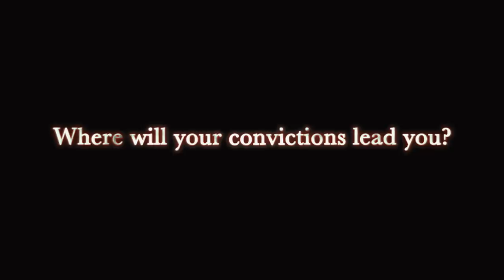Triangle Strategy – Introducing Frederica (Nintendo Switch)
Frederica is a wielder of fierce fire magic and Serenoa’s betrothed. As a princess of Aesfrost, her beliefs will be tested, but Frederica always believes there’s a way forward. Meet her in Triangle Strategy, launching on Nintendo Switch March 4th.